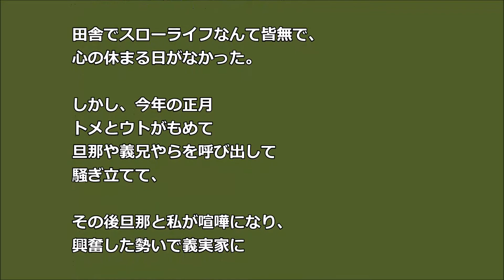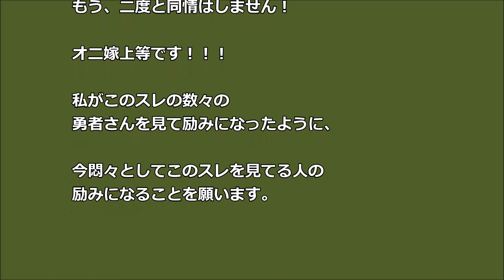【スカッとする話】 旦那故郷 田舎でスローライフ ・・なんて皆無だ！